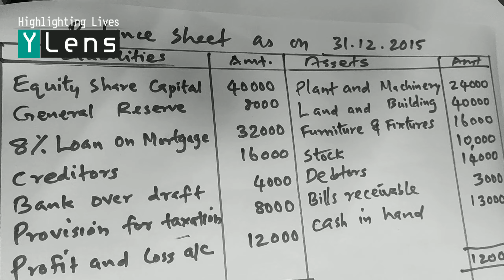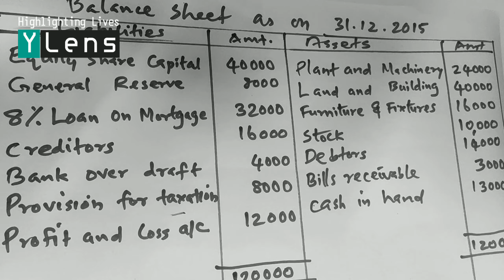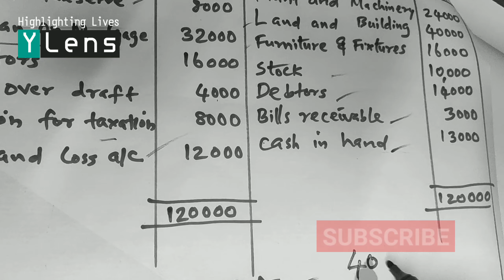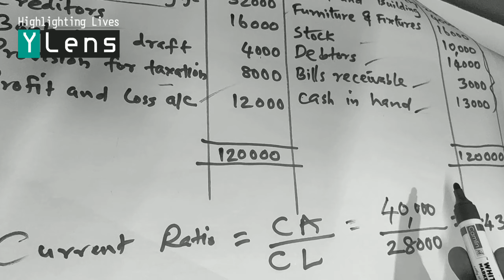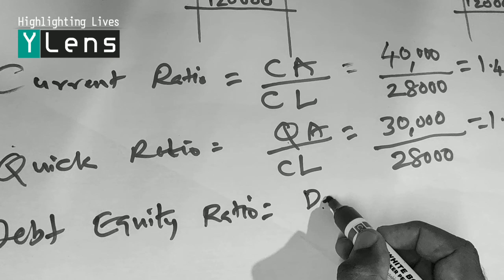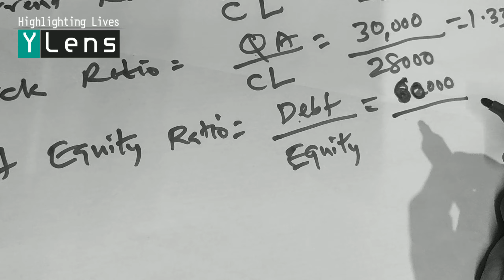Accounting for Management | Ratio Analysis calculations | Calicut University | BCom | BBA | CBSE +2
Solvency Ratios

Solvency ratios also known as leverage ratios determine an entity’s ability to service its debt. So these ratios calculate if the company can meet its long-term debt. It is important since the investors would like to know about the solvency of the firm to meet their interest payments and to ensure that their investments are safe. Hence solvency ratios compare the levels of debt with equity, fixed assets, earnings of the company etc.

1] Debt to Equity Ratio

The debt to equity ratio measures the relationship between long-term debt of a firm and its total equity. Since both these figures are obtained from the balance sheet itself, this is a balance sheet ratio. Let us take a look at the formula.

Debt to Equity Ratio = Long-Term DebtShareholders FundsLong-Term DebtShareholders Funds

Lond Term Debt = Debentures + Long Term Loans

Shareholders Funds = Equity Share Capital + Preference Share Capital + Reserves – Fictitious Assets

2] Debt Ratio

Next, we learn about debt ratio. This ratio measures the long-term debt of a firm in comparison to its total capital employed. Alternatively, instead of capital employed, we can use net fixed assets. So the debt ratio will measure the liabilities (long-term) of a firm as a percent of its long-term assets. The formula is as follows,

Debt Ratio = Long-Term DebtCapital EmployedLong-Term DebtCapital Employed OR Long-Term DebtNet AssetsLong-Term DebtNet Assets

Capital Employed = Long Term Debt + Shareholders Funds

Net Assets = Non-Fictitious Assets – Current Liabilities

3] Proprietary Ratio

The third of the solvency ratios is the proprietary ratio or equity ratio. It expresses the relationship between the proprietor’s funds, i.e. the funds of all the shareholders and the capital employed or the net assets. Like the debt ratio shows us the comparison between debt and capital, this ratio shows the comparison between owners funds and total capital or net assets. The ratio is as follows,

Proprietary Ratio = Shareholders FundsCapital EmployedShareholders FundsCapital Employed OR Shareholders FundsNet Assets

Links:-